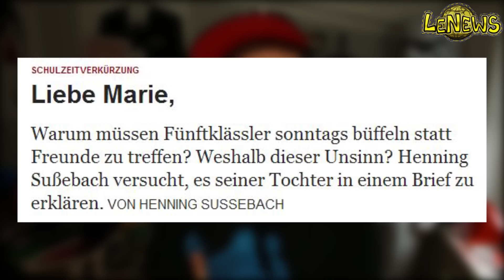Manga-Freak ersticht Mädchen! - Hurra! Ein Sündenbock ist da!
VOTING Krone4Floid :D
ZU DEM EINS LIVE KRONE VOTING

Manga-Freak tötet 14-jährige...
Mir ist absolut klar, die Tat ist furchtbar. Aber die Berichterstattung zum Thema auch...

Schulzeit zerstört Kindheit?

Ich freue mich sehr darüber, wenn ihr meiner Show einen Daumen rauf gebt und mir helft auf YouTube noch so lange ich nur kann weiterzumachen!